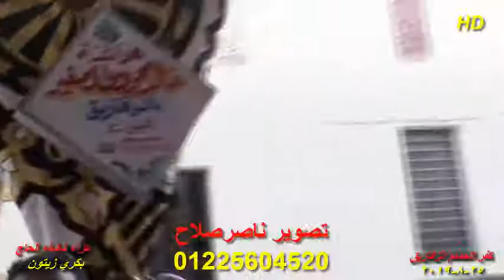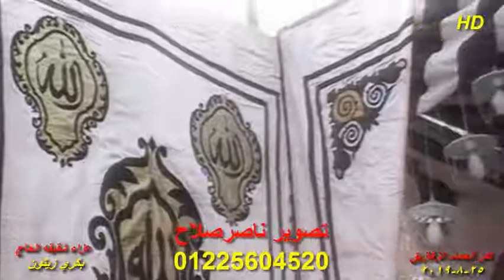الشيخ منصور جمعه منصور س ال عمران عزاء شقيقه الحاج بكري زاتون كفر الحمام الزقازيق 25 8 2019